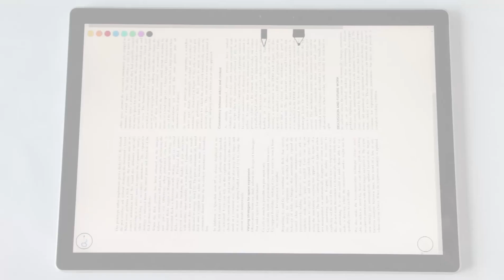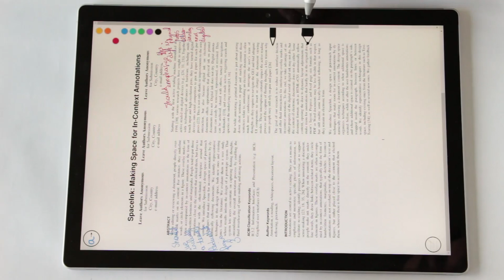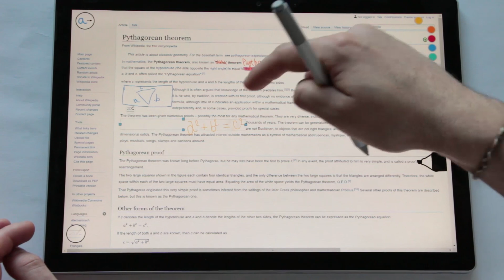SpaceInk: Making Space for In-Context Annotations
This video accompanies the UIST 2019 paper, “SpaceInk: Making Space for In-Context Annotations.”

When editing or reviewing a document, people directly overlay ink marks on content. For instance, they underline words, or circle elements in a figure. These overlay marks often accompany in-context annotations in the form of handwritten footnotes and marginalia. People tend to put annotations close to the content that elicited them, but have to compose with the often-limited whitespace.

We introduce SpaceInk, a design space of pen+touch techniques that make room for in-context annotations by dynamically reflowing documents. We identify representative techniques in this design space, spanning both new ones and existing ones. We evaluate them in a user study, with results that inform the design of a prototype system. Our system lets users concentrate on capturing fleeting thoughts, streamlining the overall annotation process by enabling the fluid interleaving of space-making gestures with freeform ink.